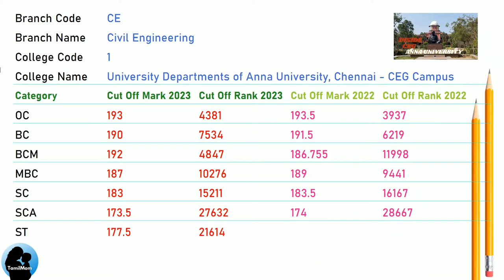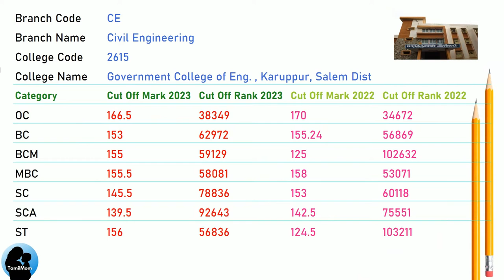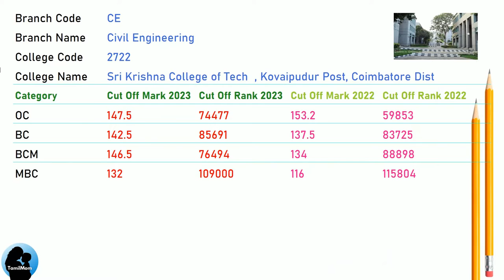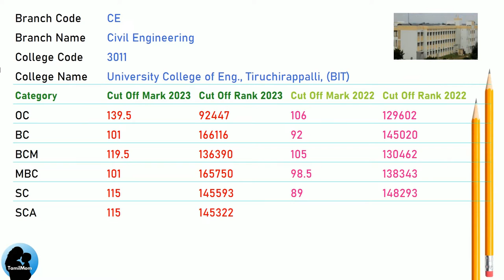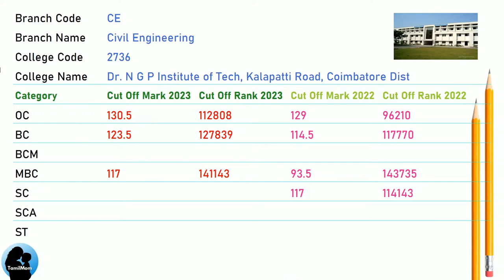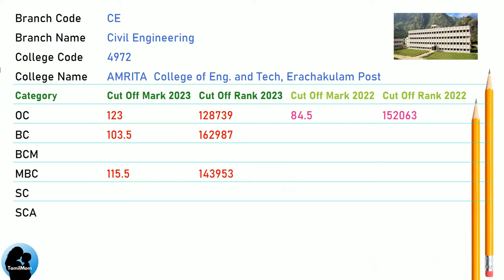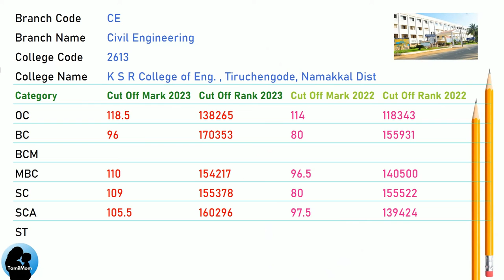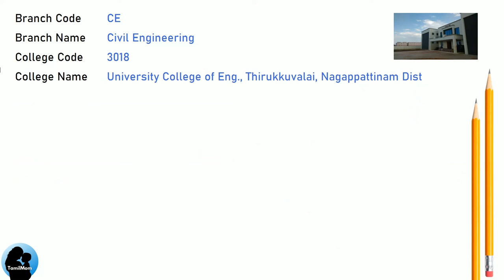TNEA 2024🔥| 🔝Best Civil Engineering Colleges in TamilNadu | Anna university cut off 2024 | CutOff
Are you a high school student aspiring to pursue Civil Engineering?
Are you a parent looking for the Best Civil Engineering Colleges in TamilNadu for your son/daughter?
Join us as we unveil the expected TNEA 2024 Cut Off marks based on data from 2023 and 2022 for OC, BC, SC, and SCA categories.
Discover the top 100 engineering colleges that set the benchmark for excellence in the field of Civil Engineering.

Here goes the best civil engineering colleges in Tamilnadu.
University Departments of Anna University
PSG College of Technology
Sri Sivasubramaniya Nadar College of Engineering
Thiagarajar College of Engineering
Coimbatore Institute of Technology
Government College of Technology
PSG Institute of Technology and Applied Research
Alagappa Chettair Government College of Engineering and Technology
Chennai Institute of Technology
Sri Muthukumaran Institute of Technology
Kumaraguru College of Technology
Jayamatha Engineering College
Sri Venkateswara College of Engineering
Government College of Engineering
Sri Krishna College of Engineering and Technology
Rajalakshmi Engineering College
KPR Institute of Engineering and Technology
KCG College of Technology
RMK Engineering College
Bannari Amman Institute of Technology
Sri Ramakrishna College of Engineering
Government Engineering College (Formerly IRTT)
Sri Sai Ram Engineering College
Kongu Engineering College
National  Engineering College
Easwari Engineering College
Thanthai Periyar Government Institute of Technology
Velammal College of Engineering and Technology
Sri Krishna College of Technology
Saveetha Engineering College
SRM Valliammai Engineering College
PSNA College of Engineering and Technology
Velammal Engineering College
Karpagam College of Engineering
Saranathan College of  Engineering
Mepco Schlenk Engineering College
Sona College of Technology
Annamalaiar College of Engineering
Prince Shri Venkateshwara  Padmavathy Engineering College
University College of Engineering
Kongunadu College of Engineering and Technology
Sri Ramakrishna Engineering College
KS Rangasamy College of Technology
Knowledge Institute of Technology
Anna University Regional Campus - Madurai
Ramco Institute of Technology
Mahath Amma Institute of Engineering and Technology (MIET)
Sethu Institute of Technology
Velalar College of Engineering and Technology
Dr. NGP Institute of Technology
M Kumarasamy College of Engineering
Meenakshi Sundararajan Engineering College
Hindusthan College of Engineering and Technology
Sri Shakthi Institute of Engineering and Technology
Annamalai University Faculty of Engineering and Technology
Arunai Engineering College
SA Engineering College
Jansons Institute of Technology
Builders Engineering college
Dr. Mahalingam College of  Engineering and Technology
RVS Educational Trust’s Groups of Institutions
SNS College of Technology
Christ The King Engineering College
Vivekanandha College of Technology for Women
AMRITA  College of Engineering and Technology
Jai Shriram Engineering College
Syed Ammal Engineering College
K Ramakrishnan College of Technology
IFET College of Engineering
Rohini College of Engineering & Technology
Grace College of Engineering
M.A.M. College of Engineering and Technology
Parisutham Institute of Technology and Science
Coimbatore Institute of Engineering and Technology
Francis Xavier Engineering College
JCT College of Engineering and Technology
Vel Technology High Technology Dr. Rangarajan Dr. Sakunthala Engineering College

In this video we show the expected cut off marks for tnea 2024 for OC, BC,MBC, SC,SCA and ST categories.

We show the anna university cut off 2024 for top 100 best college for civil engineering.

By the end of the video you know which are best colleges for civil engineering in tamilnadu.

In this video , we provide valuable insights on expected cut off marks for aspiring Civil Engineering students. Whether you're aiming for a prestigious institution or seeking guidance on securing admission, this video is your comprehensive resource.

Explore the possibilities and chart your course towards a rewarding career in Civil Engineering. Your journey to success begins now! 🌟